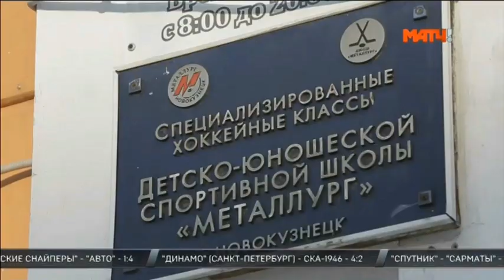Каприз без капризов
МАТЧ ТВ (с)